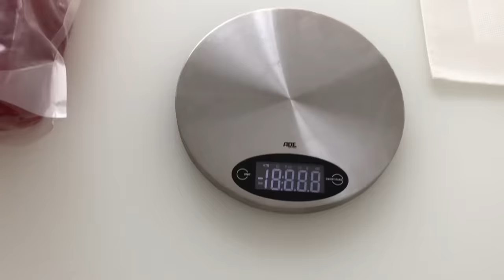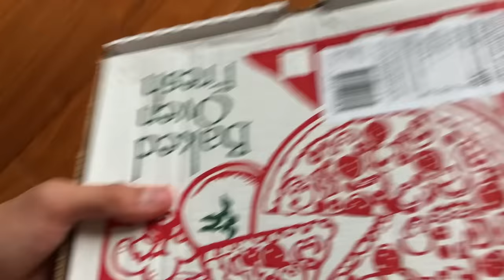4-Vuotias Syö Maailman ISOIMMAN Nallekarkin!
Tänään tässä videossa söimme maailman isointa nallekarkkia 4-vuotiaan siskonpoikani Kassun kanssa! Älä unohda tilata ja jättää tykkäystä jos pidit videosta! ( ͡° ͜ʖ ͡°)

Julkaisen silloin tällöin videoita, jotka pyrin tekemään huolella ja ajankanssa. Toisin sanoen, jokainen videoni tulee olemaan mielestäni ”mestariteos”. En ole massatubettaja, vaan teen videoita harvemmin ja spesiaaleista hetkistä, joista luon itselleni muiston. :)

Seuraa minua Instagramissa:
Snäppini: MrCheeseTiger
Snäppejä saa laittaa :)
Tänävuonna luvassa paljon matkavlogeja! ;)